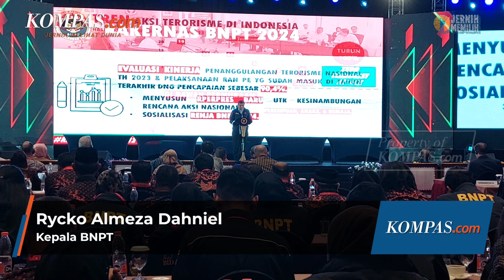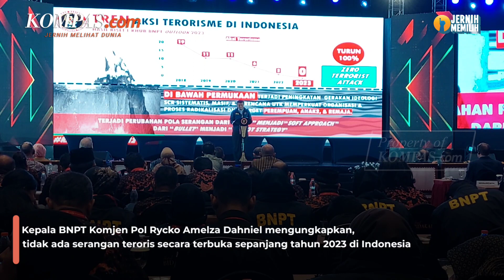Kepala BNPT: Catat Sejarah, Tidak Ada Serangan Teroris Sepanjang 2023 di Indonesia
Kepala Badan Nasional Penanggulangan Terorisme (BNPT) RI Komjen Pol Rycko Amelza Dahniel mengungkapkan, tidak ada serangan teroris secara terbuka sepanjang tahun 2023 di Indonesia.

Rycko menilai, hal ini merupakan sebuah prestasi yang luar biasa karena Indonesia selalu mencatat kejadian serangan teroris setiap tahun.

"Indonesia yang setiap tahun selalu mencatat terjadi serangan teroris dan sebuah negara yang memiliki sel-sel jaringan teroris aktif. Namun, mampu mencatat sejarah, tidak ada satupun serangan teroris secara terbuka sepanjang tahun 2023," kata Rycko dalam Rapat Kerja Nasional (Rakernas) BNPT, Jakarta Selatan, Selasa (20/2/2024).

Rycko pun mengapresiasi kerja keras Detasemen Khusus 88 Anti Teror Kepolisian yang juga didukung oleh TNI dan masyarakat Indonesia dalam melakukan penegakan hukum yang efektif.

Namun demikian, Rycko mengingatkan untuk selalu waspada adanya serangkaian kejahatan yang tidak terlihat.

Video Jurnalis: Claudia Aviolola
Penulis Naskah: Claudia Aviolola
Produser: Adil Pradipta
Video Editor: Claudia Aviolola